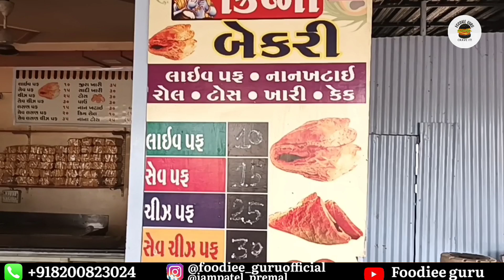😱૫૦૦૦ પફ બને રાસ ગામ ની પ્રખ્યાત ક્રિષ્ના બેકરી મા | ચરોતર પંથકમાં ફેવરેટ આઈટમ by foodieeguru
Welcome my family
સબ્સ્ક્રાઇબ કરવાનું ભૂલતા નહીં

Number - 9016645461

Address -rass - Borsad road  Gujarat 388540

Google map -